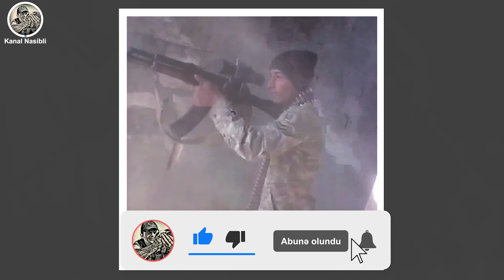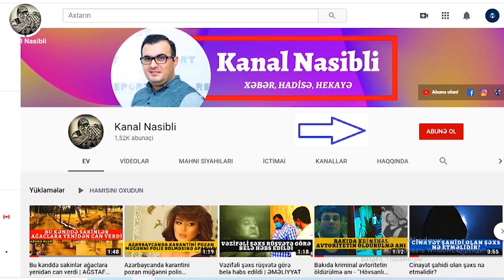Erməni postlarında düşmənə qan udduran şəhid əsgərimiz